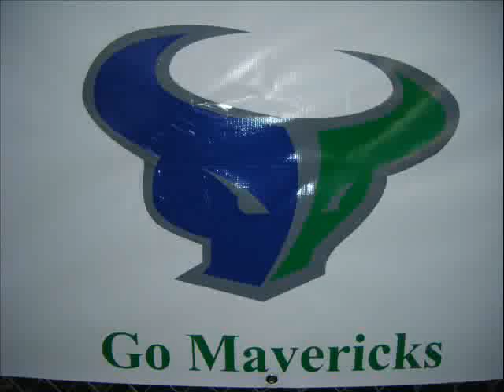Marcus and the Mav's